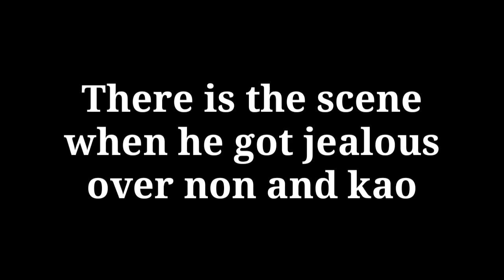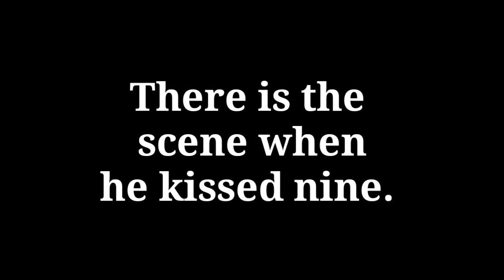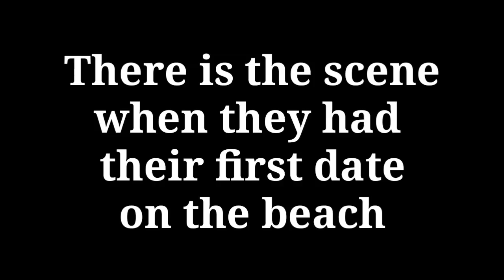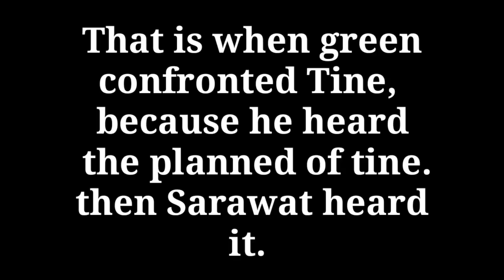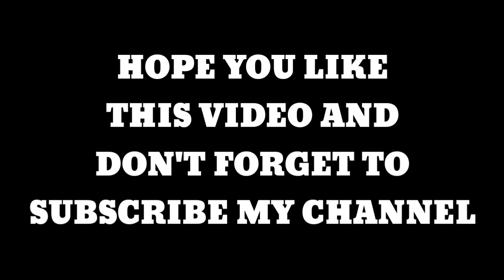TOP 5 HANDSOME BL SERIES ACTORS/TOP IN THEIR SCENES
Here are some actors that i liked the most in BL series that I already watched and still watching, for me they're the top 5 actors that is more handsome. That's all and thank you, God bless us all.